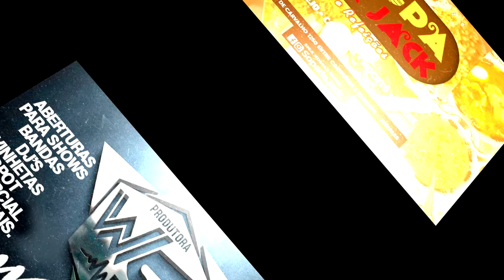DJ ELISON O SHOW MAN AO VIVO NA MARINE CLUB 06 04 2027 NEW AGE